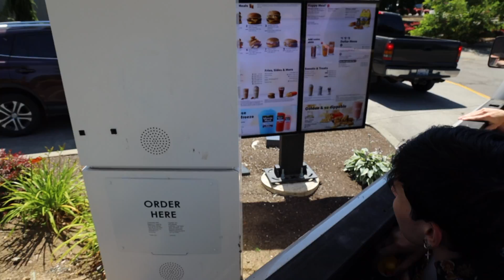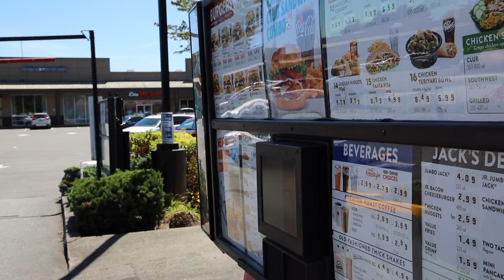5 men 3000 ducks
There are 5 men, three thousand ducks, 1 pool, and 10 angry fast food employees. make sure you wear googles this one is ducking crazy.